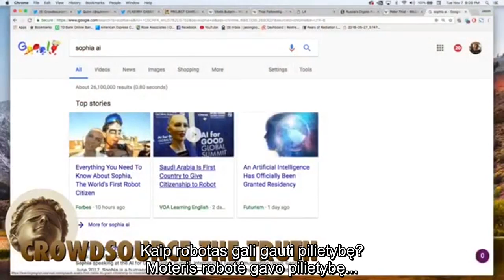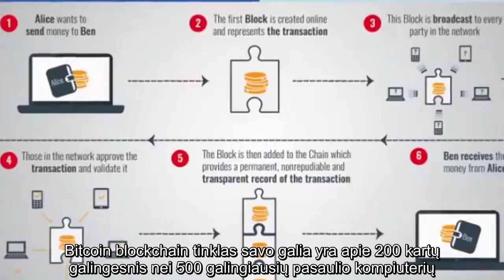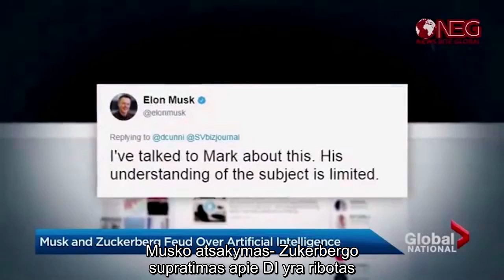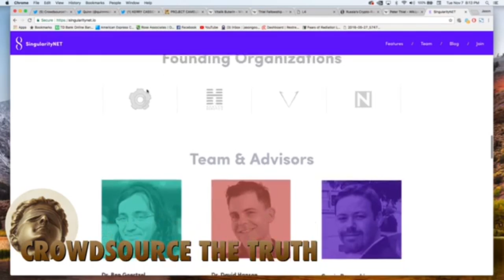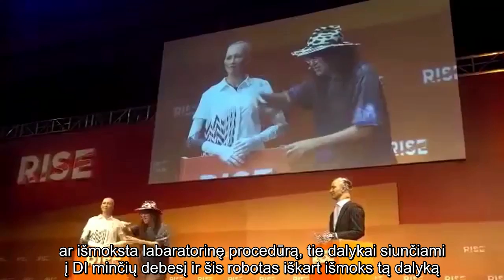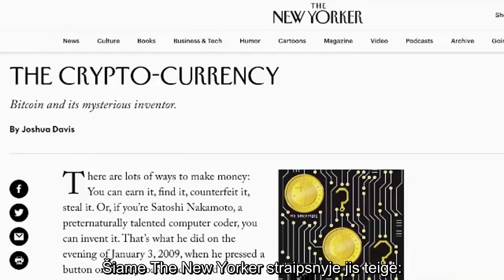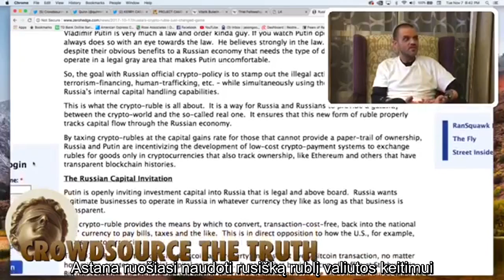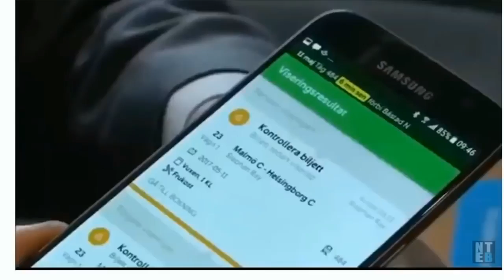Politika. Blockchain, kriptovaliutos, Bitcoin - kas apie tai nesakoma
Kvinas Maiklsas yra JAV programuotojas, tyrinėjantis kriptovaliutas, blockchain ir dirbtinį intelektą. Interviu jis pasakoja apie projektus, susijusius su šiomis technologimis, jų vystymą ir sąsajas su stambiomis kompanijomis ir valstybiniais planais. Filme taip pat apžvelgiami įdomūs ir svarbūs įvykiai ir naujienos, pasirodę viešojoje erdvėje.

Quinn Michaels is the programmer from the U.S. who researches cryptocurrencies, blockchain and artificial intelligence. In the interview he talks about the projects related to these technologies, which are being developed by the major corporations and governments. The film also includes interesting and important events and news, which were aired in the media.